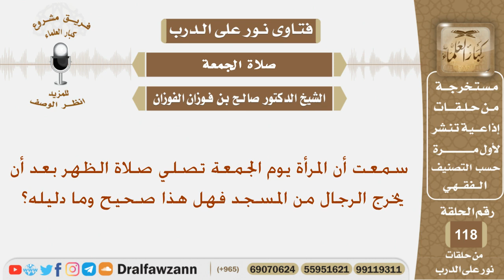سمعت أن المرأة يوم الجمعة تصلي صلاة الظهر بعد أن يخرج الرجال من المسجد فهل هذا صحيح وما دليله؟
نص السؤال:
السيرة الذاتية :
للاشتراك في قناة الشيخ صالح الفوزان

رئيس الفريق
لمشروع كبار العلماء